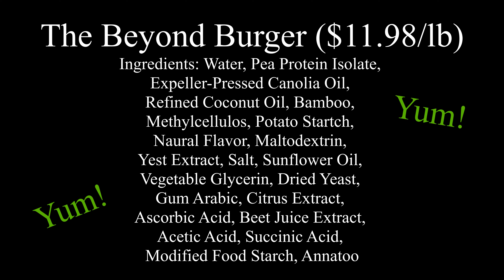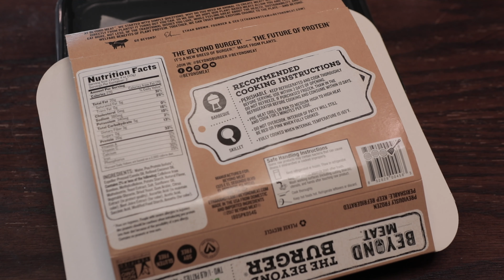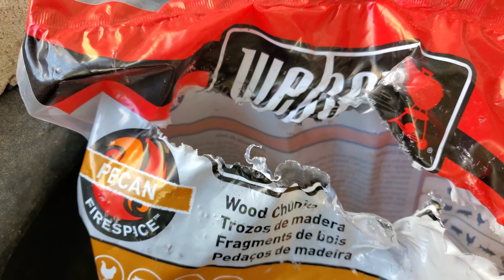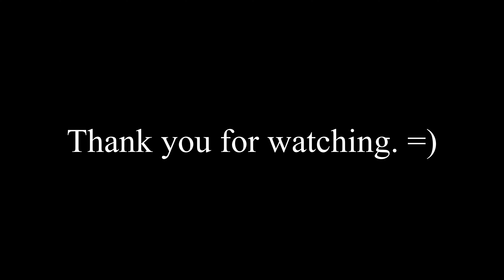Siberian Husky Eating Beyond Meat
Fin and Wolfie try Beyond Meat. They also recommend buying stock in BYND cause it's going to the moon!

About: Both Fin and Wolfie are pure breed Siberian Huskies. Fin is 4 years old and Wolfie, her much bigger brother, is 1 year old. Fin and Wolfie enjoy a raw diet with the occasional treat. They love backpacking, running up and down the beach, and going for walks.